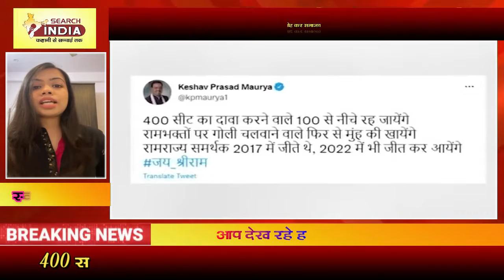400 सीट का दावा करने वाले100से नीचे रह जाएंगे, Keshav Maurya ने ट्वीट कर समाजवादी पार्टी पर बोला हमल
Keshav Maurya ने ट्वीट कर समाजवादी पार्टी पर बोला हमला400 सीट का दावा करने वाले100से नीचे रह जाएंगे